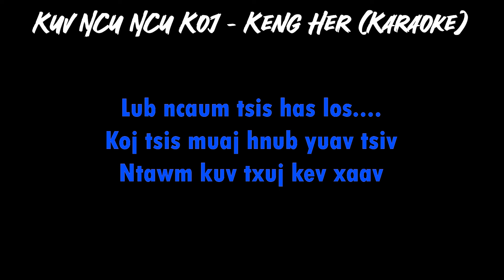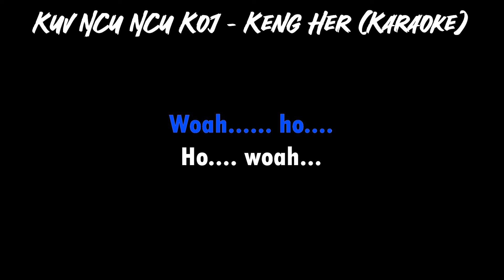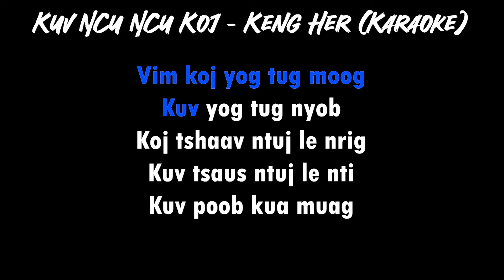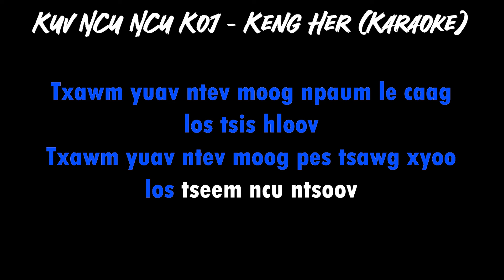[KARAOKE] Kuv Ncu Ncu Koj - Keng Her